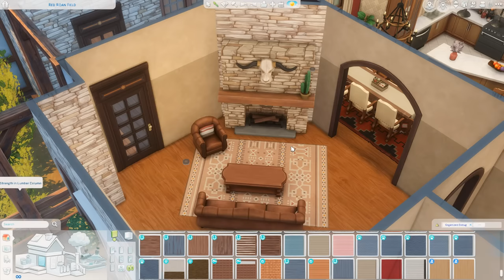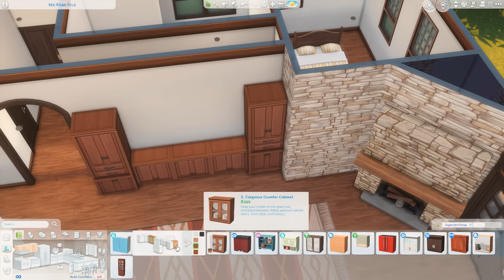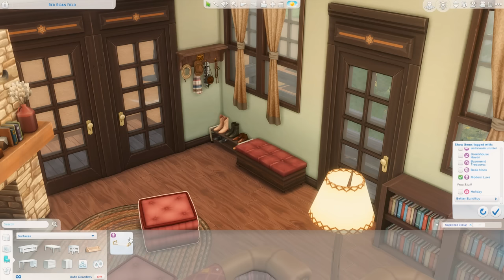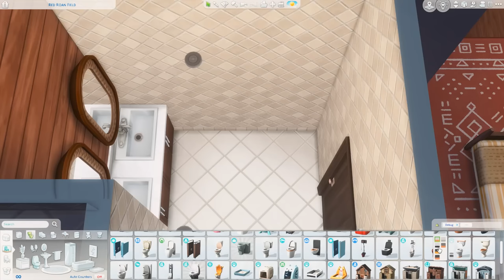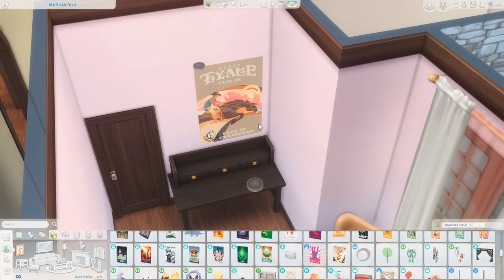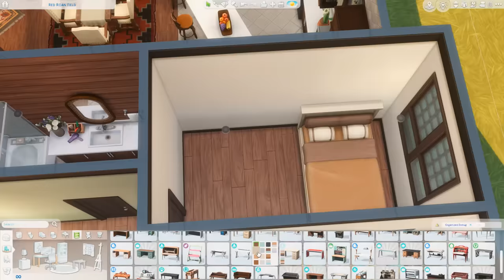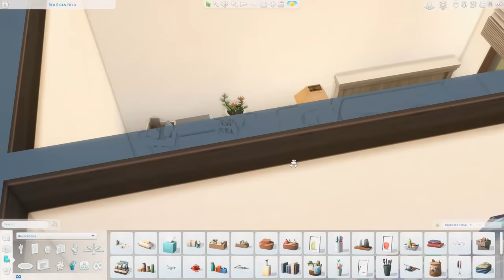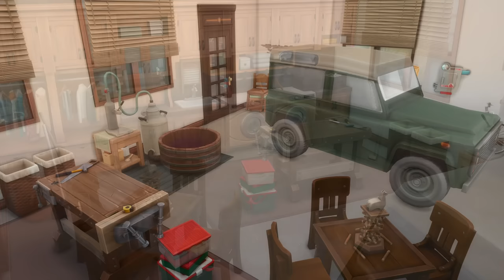Tremendous Texas // The Sims 4 Speed Build: State Series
Today I am sharing a home I built for my State Series - this one is based on the state of Texas!

World: Chestnut Ridge
Lot Name: Red Roan Field
Lot Size: 64x64
Rooms: 5 Bed, 2 Bath
Cost: §127,997
ALL BUILDS ARE AVAILABLE ON THE GALLERY UNDER MY EA ID: Gryphi